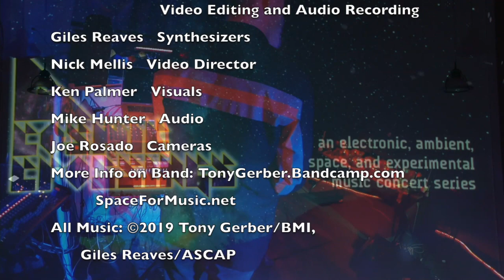Tony Gerber & Giles Reaves COSMIC CROSSING live concert 2019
The final concert of the Gerber & Reaves 2019 tour was in New Jersey for the Cosmic Crossings Concert Series. Here is a nice video put together by Nick Mellis and his team in New Jersey. Enjoy a special evening documented for your pleasure.